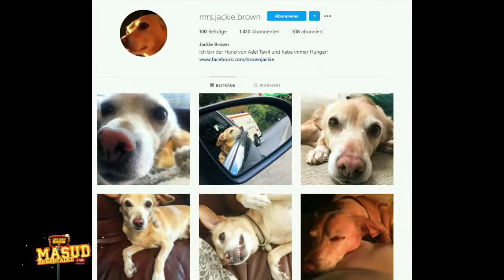Masud: LateNight Show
💰 Spendelink 💌
₿itcoin 💌
bc1q8dt2mrha3sxsj5w6ft0k3gtyd7treuy7ex0mhv
Mit Julius Feldmeier und Adel Tawil
Live am 31. Oktober 2020 aus dem BKA Theater – direkt unterm Dach, hoch über Mustafas Gemüsekebab mit der längsten Schlange der Stadt.